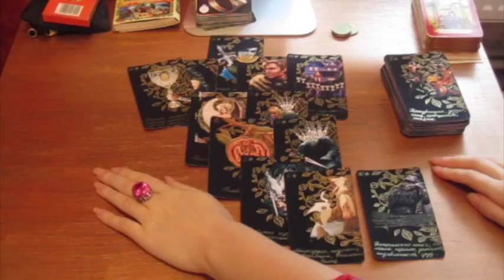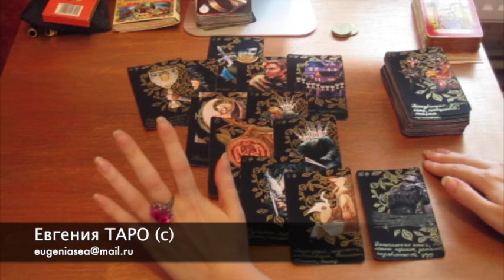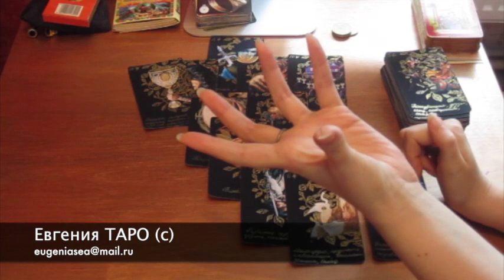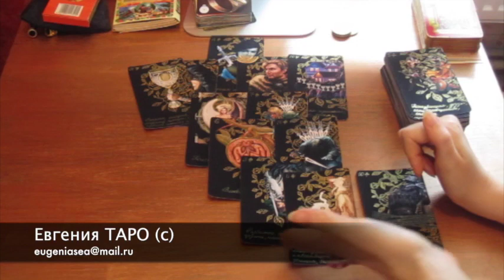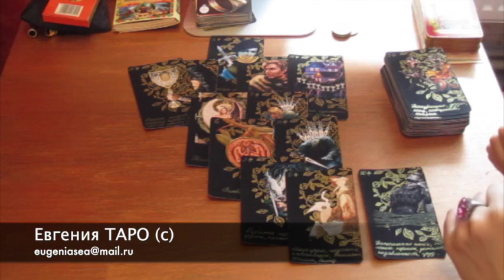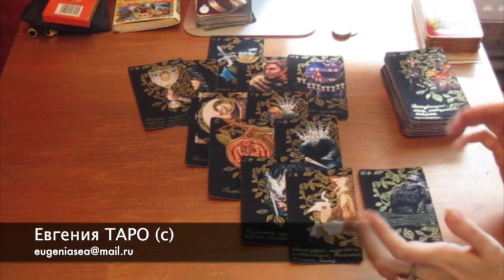Гадание на картах Таро. Расклад "Избранник"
Описание видео: Предлагаю вашему вниманию свой авторский расклад "Избранник". Расклад подходит для карт Таро, Ленорман, игральных карт, рун и других оракулов. Целевая аудитория - женщины в поиске своего будущего избранника для жизни.